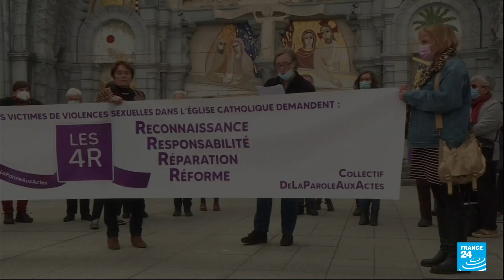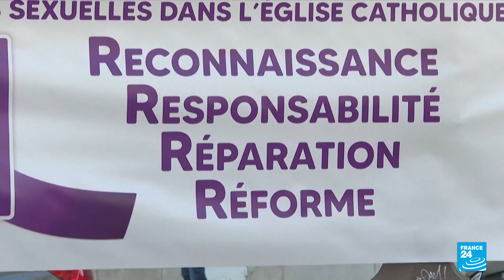After show of penance, French Catholic Church to announce child abuse response • FRANCE 24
France's bishops will on Monday set out their plans to compensate victims of child sexualabuse by members of the clergy in a scandal that stretches back decades.